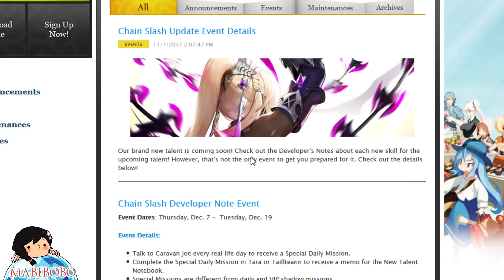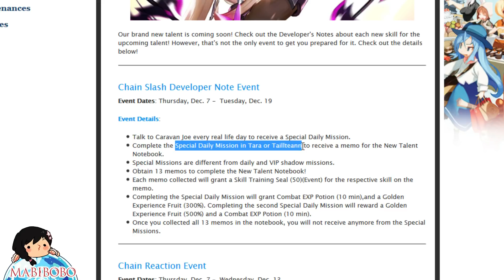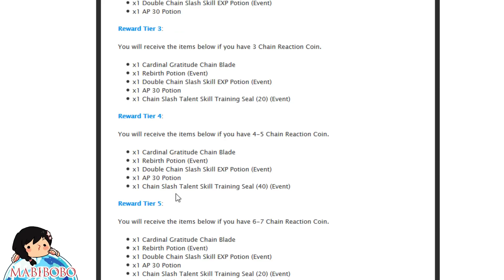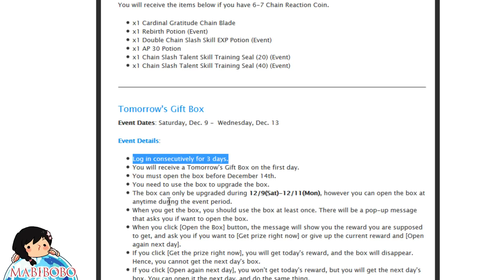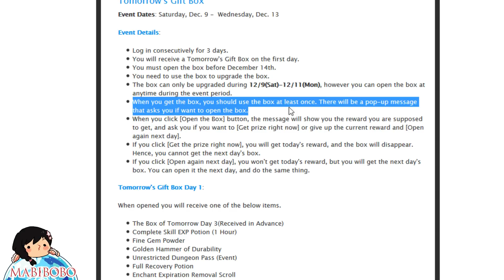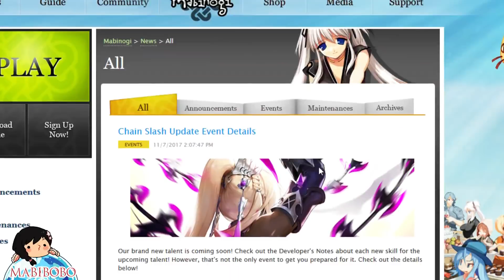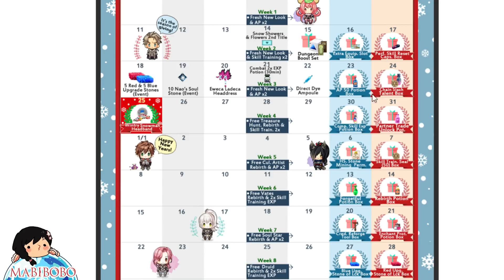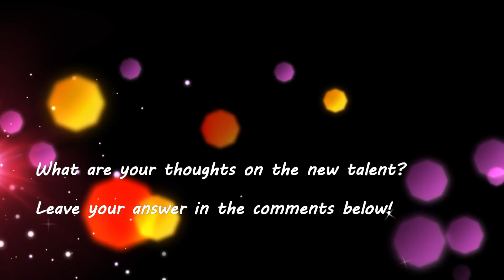Mabinogi - Chain Slash Update Events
Official mabiBOBO website (stay updated with events, submit video requests, join live chat, etc.!)
Twitch Live Stream - Weekends with Bobo 12pm PST SATURDAYS